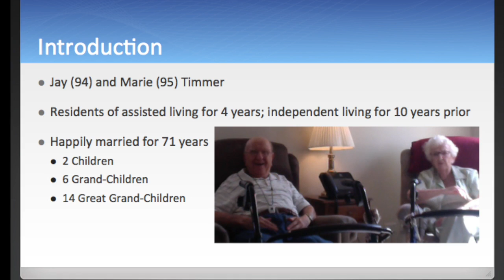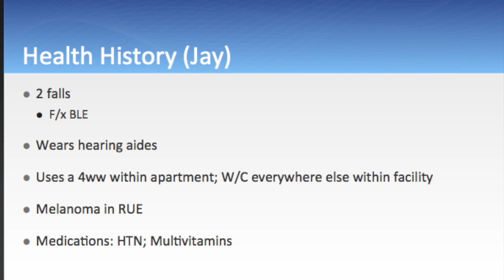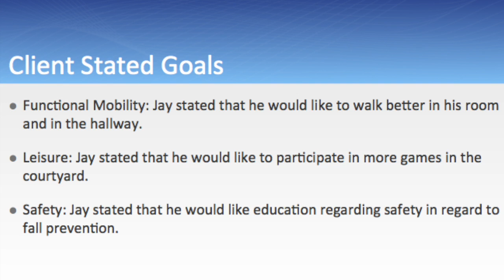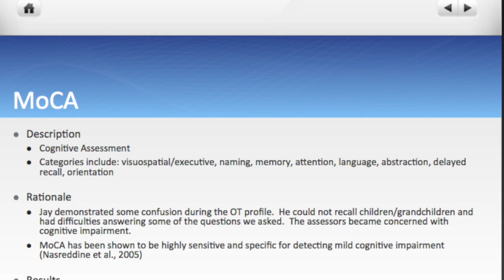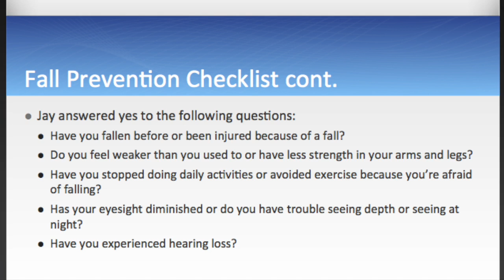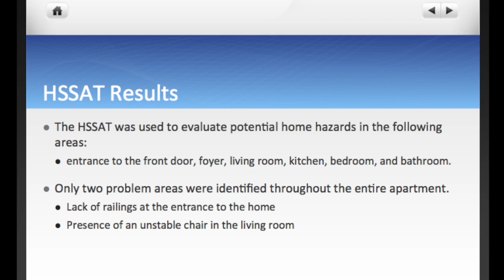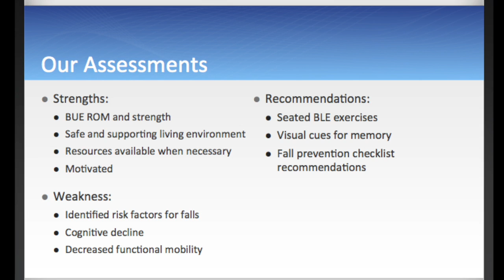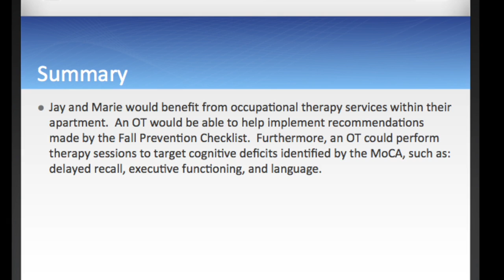PEO Assignment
This video is about PEO Assignment